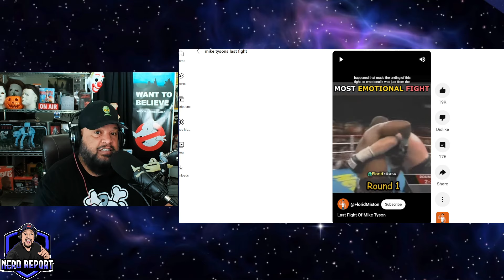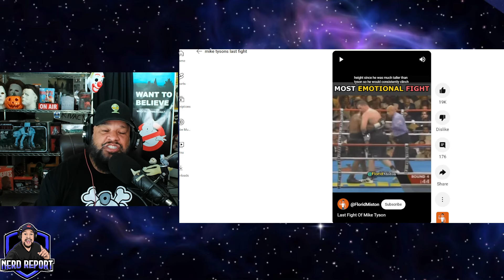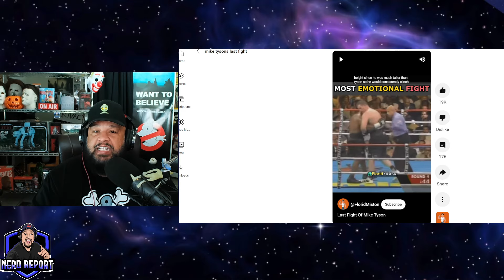Tyson in TROUBLE! Jake Paul Plans to Destroy Boxing Legend!